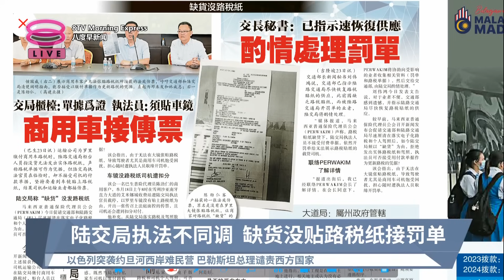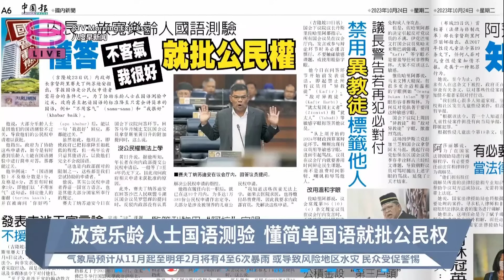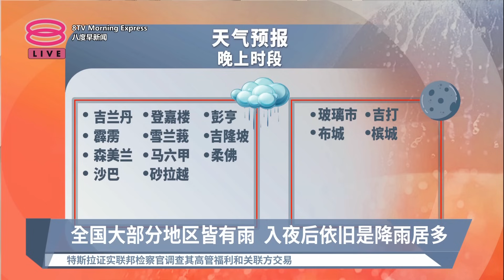《天下速览》带您快速浏览各报头条【2023.10.24 八度早新闻】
八度早新闻《天下速览》带您快速浏览各报头条：
【早报焦点】
▪ 陆交局执法不同调  缺货没贴路税纸接罚单
▪ 放宽乐龄人士国语测验  懂简单国语就批公民权
▪ 全国大部分地区皆有雨  入夜后依旧是降雨居多